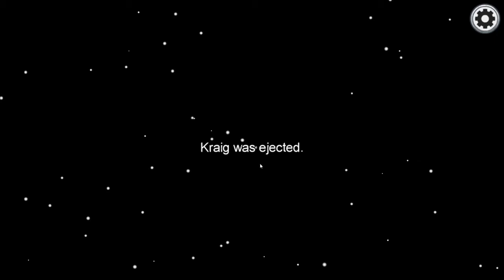I AM THE ONLY ONE WITH BRAIN CELLS AMONG US!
Welcome back to my among us videos! in this one, we delve into the stupidity of my friends as we continue to lose nearly time and time again as I not only guess the impostor each time but also am completely ignored by my entire team! so sit back, relax, and enjoy as I sit in constant paranoia trying to commentate on this among us playthrough.